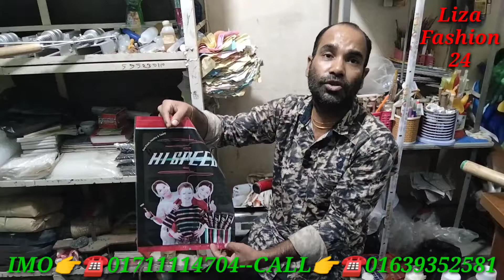৯০ পয়সা তৈরি করে ৩ টাকা বিক্রি |গরমের সেরা ব‍্যবসা |রোবো আইসক্রিম সিলিং মেশিন |RoBo Icecream sealing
ঠিকানা/ঢাকা চকবাজার/মুসলিম জারা ম‍্যানশন/দোকান নং-৫/৭৫/২-এ মৌলভী বাজার/ঢাকা চকবাজার/মন্দিরা এন্টারপ্রাইজ/ফোন নাম্বার:-০১৭১১১১৪৭০৪...০১৬৩৯৩৫২৫৮১..?
    সতকীকরণ নোটিশ
আমাদের উদ্দেশ্য পাইকারি পন্য এবং বিভিন্ন উৎপাদন প্রতিষ্ঠানগুলোর সন্ধান এবং কিছু ব‍্যবসায়ীক তথ্য তুলে ধরা!যে কোন পন্য ক্রয় কিংবা ব‍্যবসায়ীক চুক্তির পূর্বে ভাল করে যাচাই করুণ!প্রথমবার অবশ্যই শো-রুম/ফ‍্যাক্টরী পরিদর্শন করুণ/আর্থিক লেন-দেন সতর্কতা অনুশরণ করুণ!আপনার কোন জটিলতার দায় চ‍্যানেল কর্তৃপক্ষ নিতে বাদ্ধ নয়!!
নিত‍্যনতুন পাইকারি পন‍্যের সন্ধান এবং ব‍্যবসার আইডিয়া পেতে!আমাদের ইউটিউব চ‍্যানালটি সাবস্ত্রাইব করে বেল বাটন টি বাজিয়ে দিন!পরবর্তী ভিডিওটি সবার আগে পেতে!
____________________________________________ফেইসবুক পেইজ থেকে ব‍্যবসায়ী তথ্য পেতে ফেইসবুক পেইজ ফলো করতে পারেন..
____________________________________________আপনার পন্য বা প্রতিষ্ঠানের বিজ্ঞাপন করতে চান তা হলে এ নাম্বারে যোগাযোগ করতে পারেন..👉👉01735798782   ____________________________________________

Tag...one..piece..